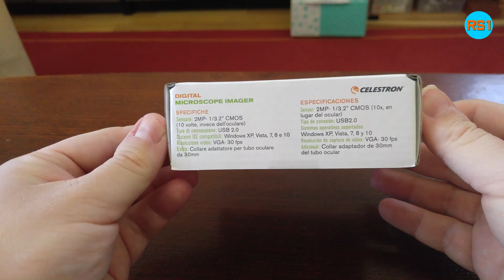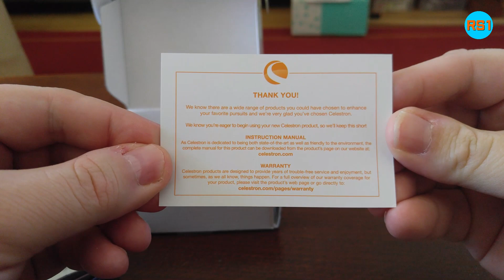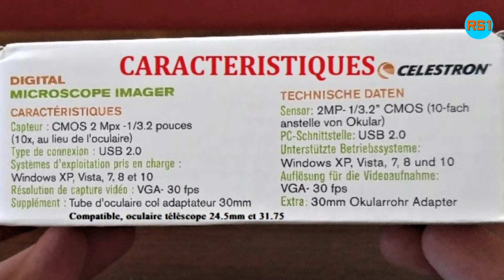Celestron microscope digital imager - Unboxing - Déballage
Déballage rapide et exemples en photos.